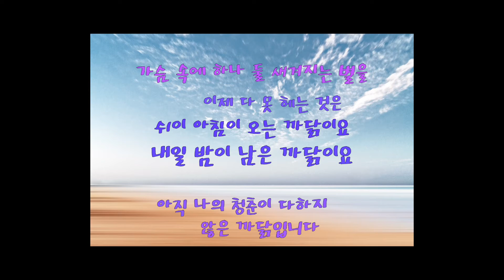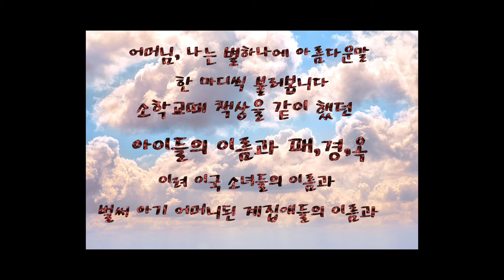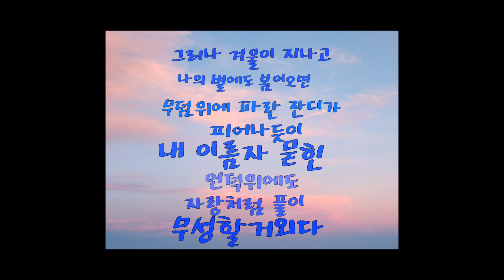별헤는 밤 윤동주